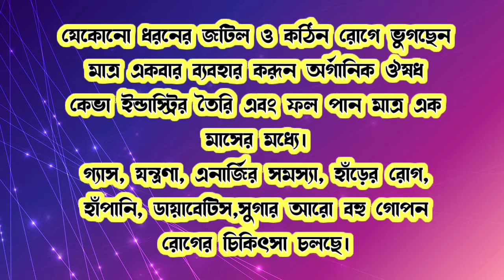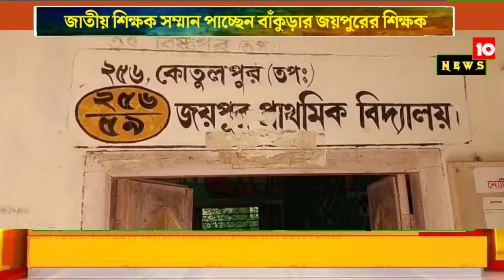একদিকে জয়পুরে শিক্ষক পাচ্ছেন জাতীয় শিক্ষক সম্মান আর অন্যদিকে সাপের কামড়ে মৃত্যু হলো মহিলার।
News 10 -সত্য, ন্যায়, নিরপেক্ষ।।
দীর্ঘ দুই বছর বাংলার জগতে প্রবেশ করেছে নিউজ আর্টিকেল ℕ𝕖𝕨𝕤 𝟙𝟘 এর। পাশে থাকুন। আপনারাই আমার শক্তি।